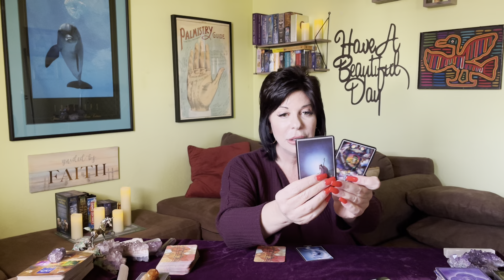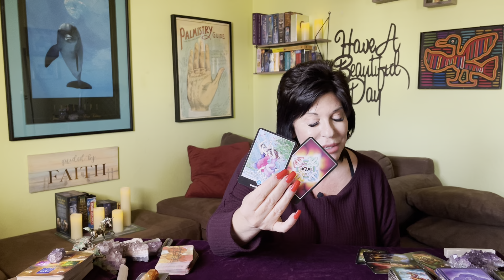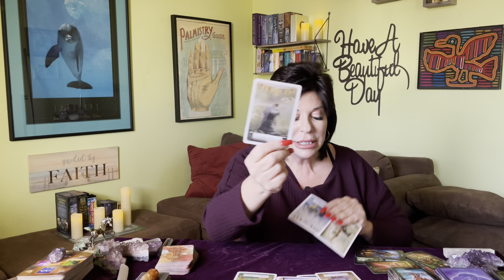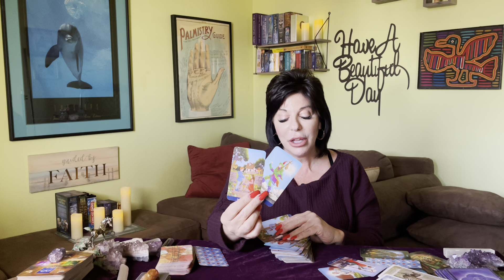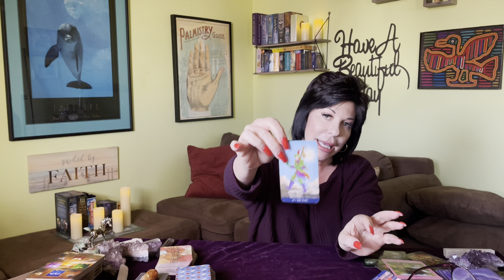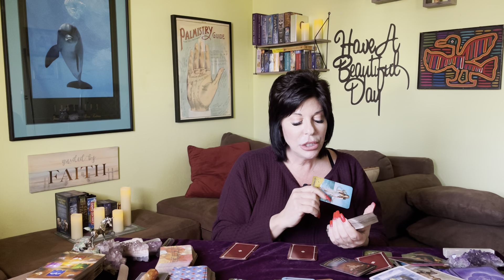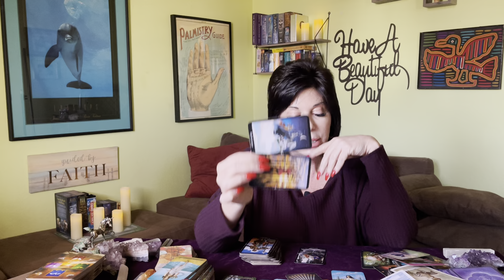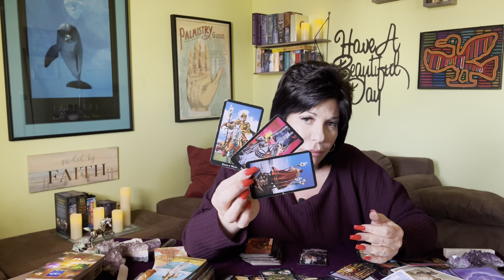SCORPIO ♏️ 🌬️WINDS ARE ABOUT TO PICK UP & PUSH U INTO A PLACE OF NEW BEGINNINGS! Back on TOP!🌟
Scorpio ♏️ general tarot reading from now through January 2023.

A look at current energies and recent past. Strongest incoming Messages and Energies for the next few weeks.
Love crossing energies towards the end of the video.
Love crossing energies start at:

🌺Thsnk you Scorpio’s for all your Love 💗 and Support 🌟

🌈Wishing you all many beautiful blessings 💫